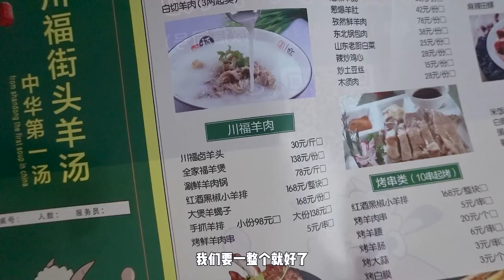跨越35公里，打卡成都僅此一家的滷味羊頭！吃的時候真有點害怕... 💗我是朵一呀💗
跨越35公里只為吃它！全成都僅此一家的滷味羊頭！
說實話吃的時候真的有點慌...
據說吃完羊頭力氣大？
嗨呀 小可爱们，我是朵一呀，吃什么都大快朵颐。

了解更多关于我与美食的生活，这里等你哟